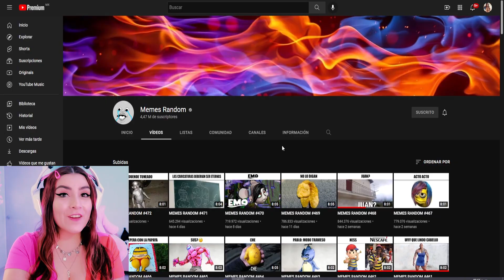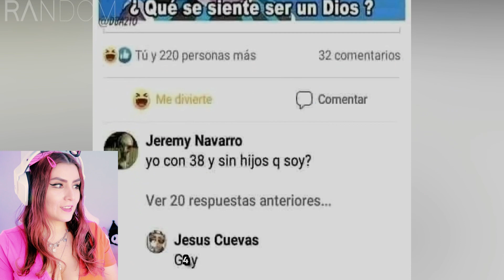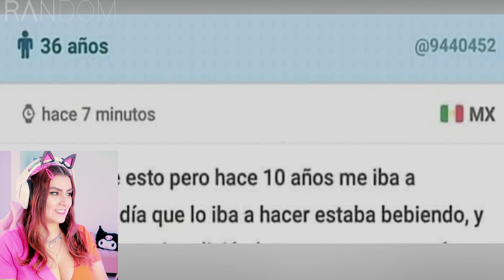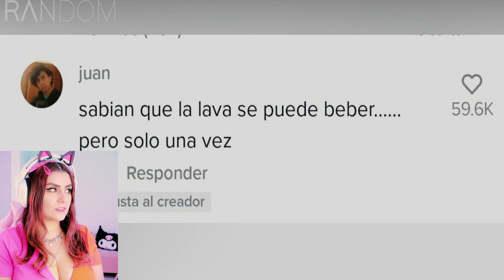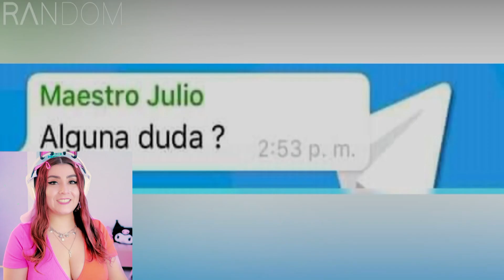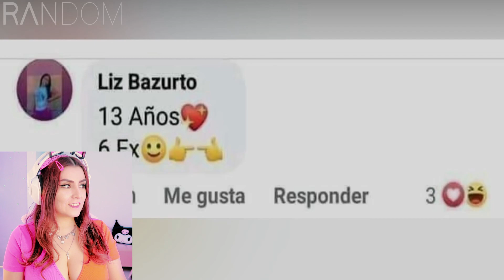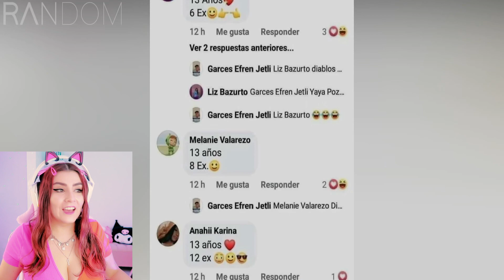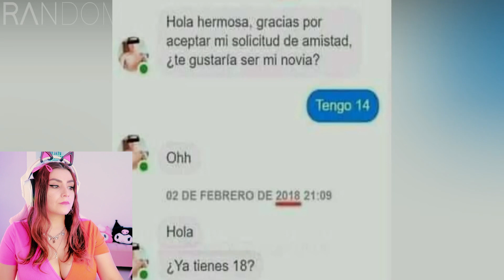REACCIONANDO A MEMES RANDOM 😂 (me rio pa' no llorar)🥲